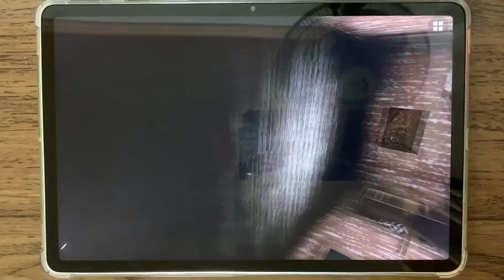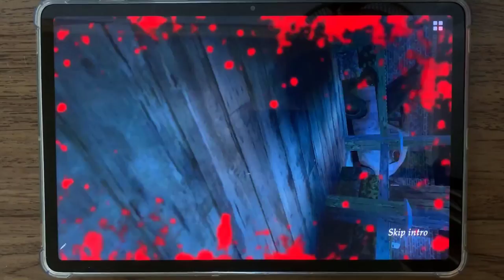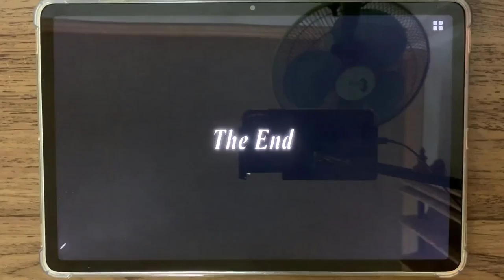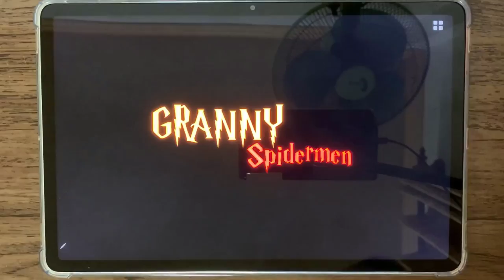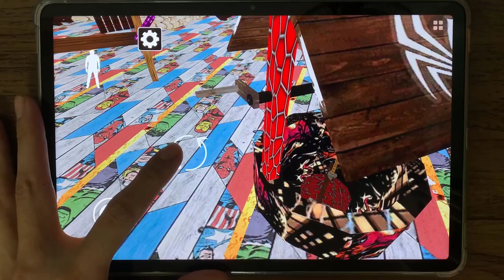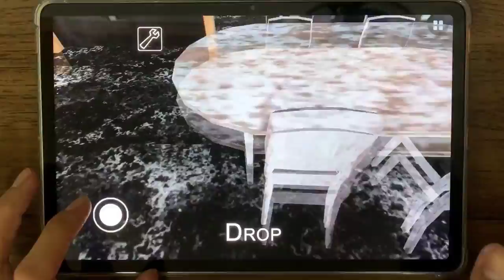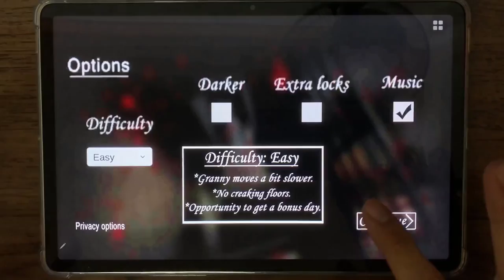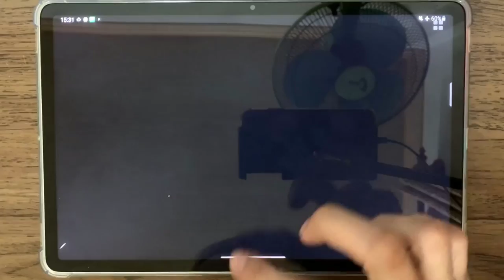Granny, Granny 3, Granny Chapter Two, Granny Spider, Venom Granny, Iron Granny, Santa Granny ...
Granny, Granny 3, Granny Chapter Two, Granny Spider, Venom Granny, Iron Granny, Santa Granny, Sponge Granny